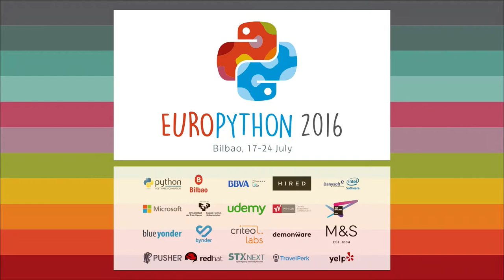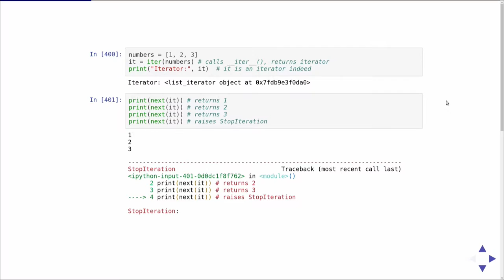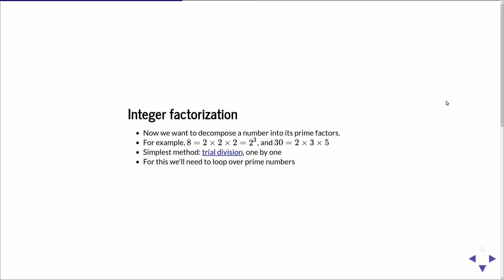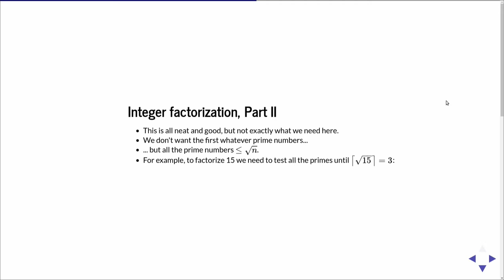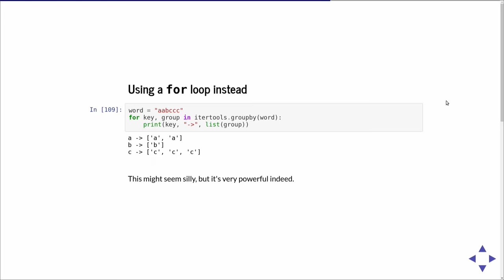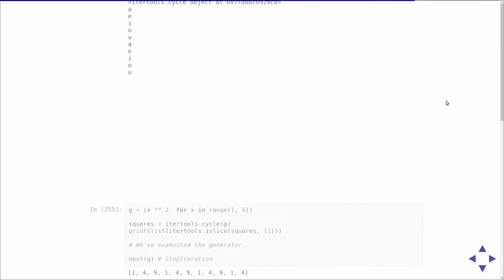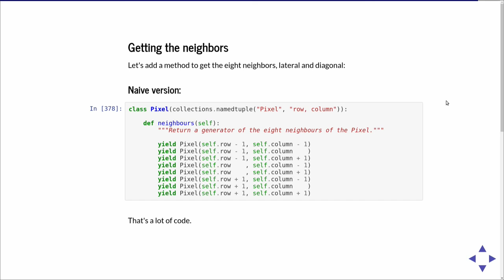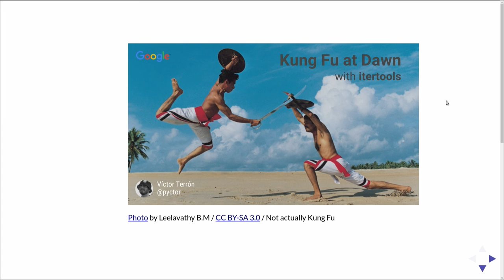Víctor Terrón - Kung Fu al amanecer con itertools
El módulo itertools es una de las piedras angulares de la programación
avanzada en Python. Esta charla proporciona consejos prácticos del
álgebra de iteradores que pueden aplicarse de forma inmediata.
Descubrir el módulo itertools supone arrancar el velo de nuestros
ojos, y una vez usadas funciones como `repeat()`, `takewhile()`,
`dropwhile()` o `product()` no hay marcha atrás — es imposible volver
al mundo de los meros mortales donde las soluciones son más complejas
y necesitan más memoria.

avanzada en Python. Parte de la biblioteca estándar, nos ofrece un
álgebra de iteradores que permite encadenar abstracciones de forma
elegante, haciendo posibles soluciones sencillas a la par que más
eficientes en su consumo de memoria.

El objetivo de esta charla es el de, ante todo, proporcionar consejos
y lecciones claras que puedan aplicarse de forma inmediata.
Ilustrándolo con numerosos ejemplos, los asistentes abandonarán la
charla habiendo asimilado como mínimo varios conceptos que mejorarán
indiscutible e irremediablemente su código. El énfasis se hará en
mostrar casos específicos en los que una solución tradicional puede
ser mejorada una y otra vez con funciones del módulo itertools.

Supongamos, por ejemplo, que queremos alternar indefinidamente entre
dos valores: -1 y 1. El recién iniciado utilizaría una variable cuyo
valor iría modificando a cada paso y el usuario medio quizás optaría
por un generador infinito. Ambas soluciones dignas y honorables, pero
que palidecen ante la maestría del artista marcial que que tan sólo
necesita `itertools.cycle()`. Porque el módulo itertools es así: una
vez caído el velo de nuestros ojos y descubiertas funciones como
`repeat()`, `takewhile()`, `dropwhile()` o `product()`, no hay marcha
atrás. En esta charla vamos a aprender a reconocer cuándo pueden ser
usadas, proporcionándonos en una única línea lo que para los meros
mortales supone mucho más trabajo.